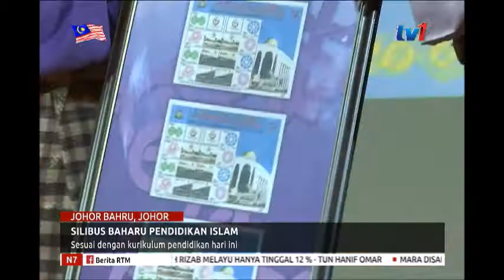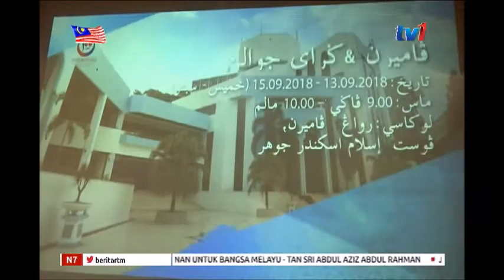SILIBUS BAHARU PENDIDIKAN ISLAM – SESUAI DENGAN KURIKULUM PENDIDIKAN HARI INI [7 SEPT 2018]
Silibus baru Pendidikan Agama Islam Johor yang diperkenal Jabatan Agama Islam Negeri Johor -  sejak awal tahun ini, sesuai dengan kurikulum pendidikan hari ini.

Ia mengambil kira penggunaan gaya bahasa lebih mudah dan menggunakan tulisan jawi baharu.

Silibus baharu berkenaan juga merupakan salah satu cara untuk memperkasa pendidikan Islam di negeri ini bagi memastikan ia sesuai dengan keperluan masa kini.